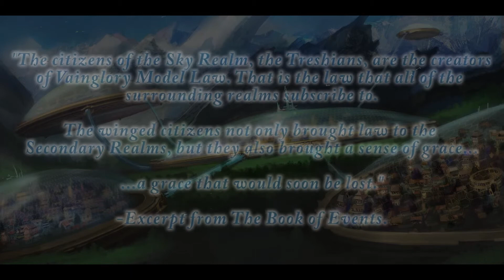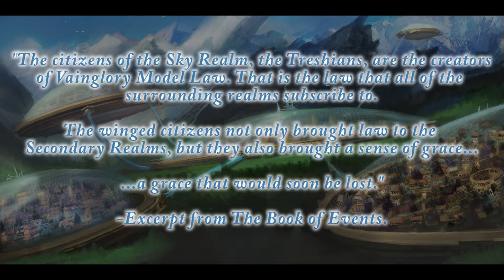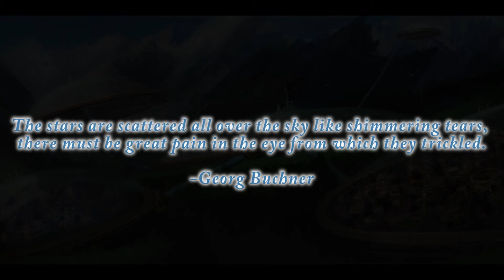Windswept (Theme of Secrit Tresh)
From "The Destiny Saga," by Rochard Scott